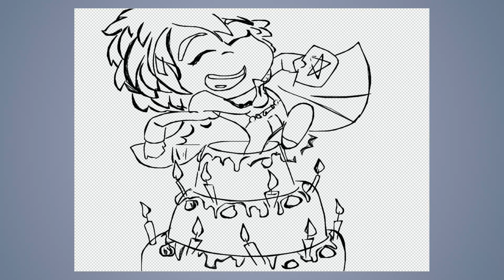Speed Draw #393: birthday cake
JAB-2022